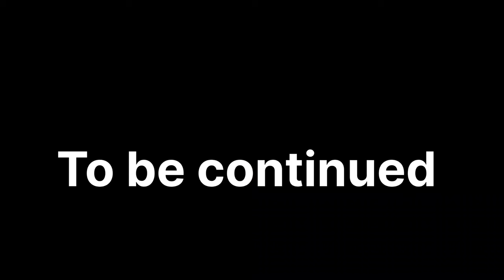Sunday Ride Gone Wrong 😱| Part-1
Hope you liked the video😊. I do read comments and respond to them. Response might get delayed sometimes in comments for urgency you can message on Insta.

Set Up
Helmet : Stealbird SBH-17 robot

Camera : SJ Cam Air 8

Socials